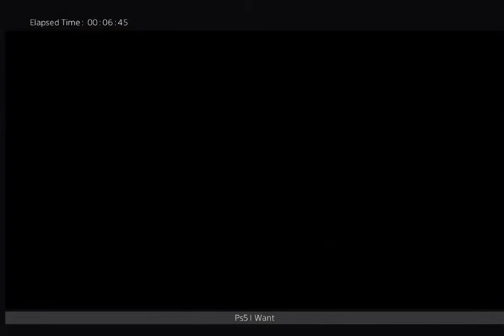Elden Ring: Boss Battle #17 Malikith The Black Blade